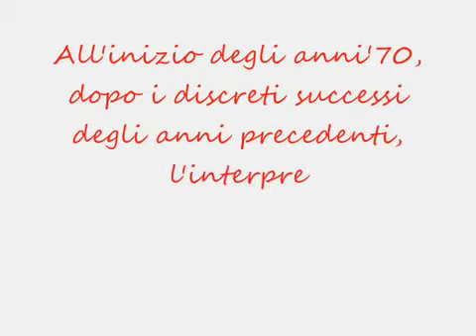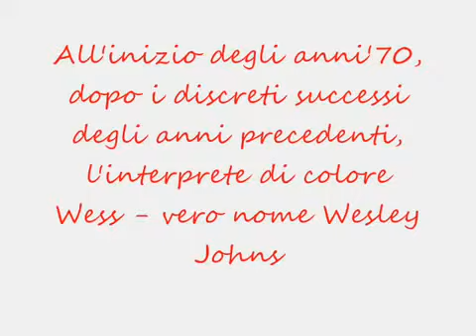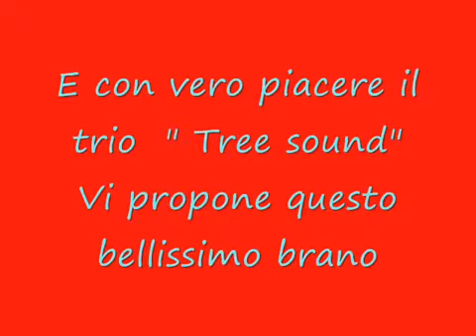Un corpo e un'anima -G&G